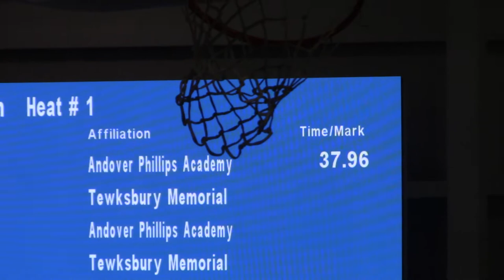300 meter 1-15-2019